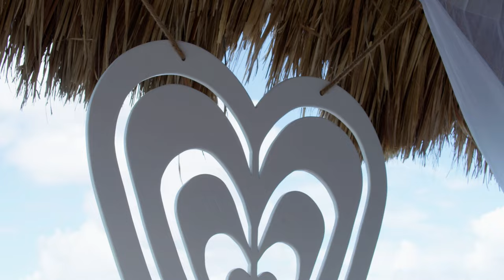Dairien + Juan | Curacao Wedding Video | Coral Estate Luxury Resort | Cinematic Highlights Video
The wedding story of Dairien and Juan at Coral Estate Luxury Resort, Curacao. Enjoy the short video of this lovely couple.

Every couple has a love story.
Allow us to capture your beautiful wedding day.

photo + film